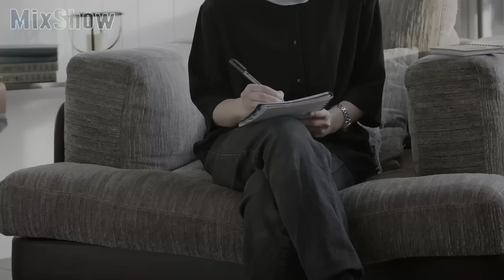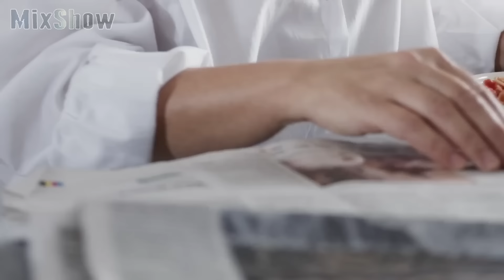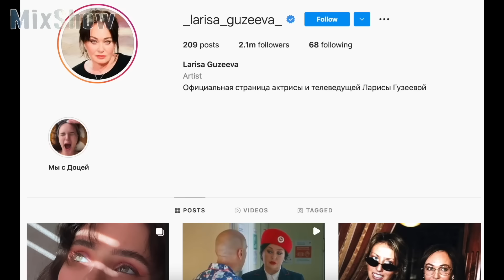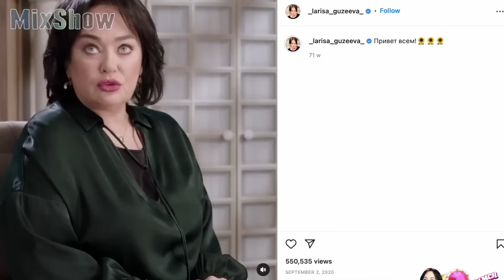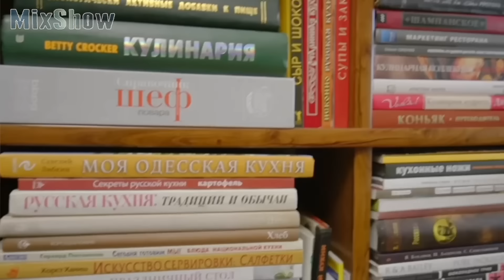Лариса Гузеева – Как Живет Главная Сваха России и Сколько Она Зарабатывает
Лариса Гузеева — актриса и телеведущая, которая обрела известность благодаря роли Ларисы Огудаловой в фильме «Жестокий романс». И хоть за свою карьеру она снялась в десятках картин, ни одна из них так и не перебила славу её звездной роли. Нынешнему поколению Гузеева известна прежде всего, как ведущая скандального шоу “Давай поженимся”, за спиной у которой яркая жизнь с падениями и взлётами. Подробности мы расскажем в этом видео.

Посмотри обязательно!